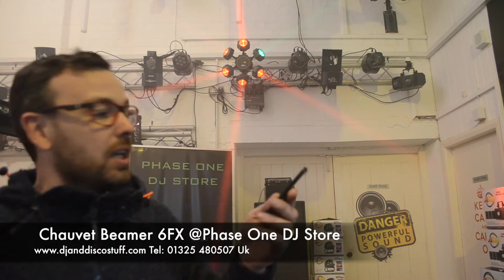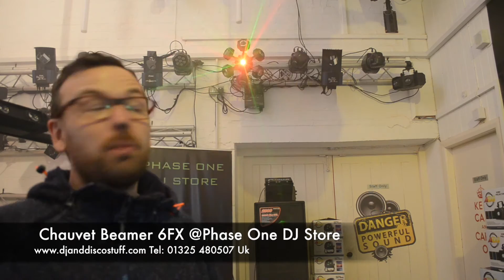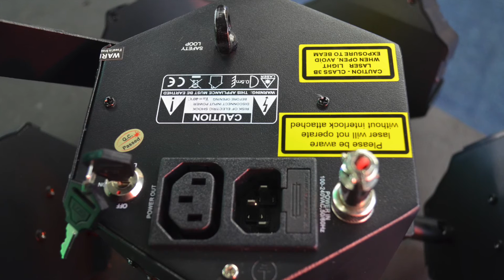Chauvet Beamer 6 FX @Phase One DJ Store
check this amazing new light from Chauvet the Beamer 6 FX for more info and pricing follow this